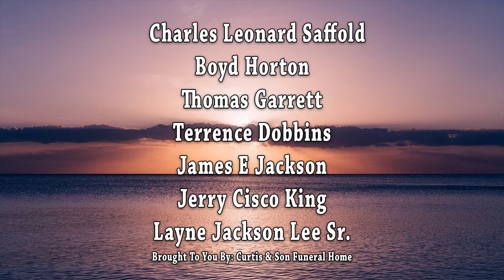Daybreak Obituaries 04/14/2022